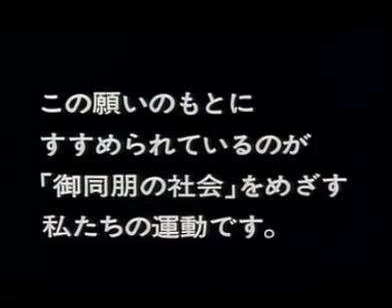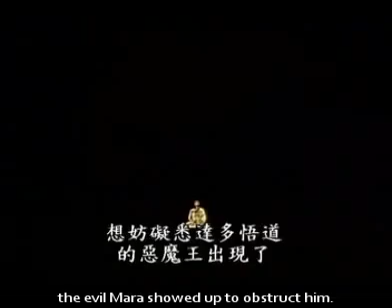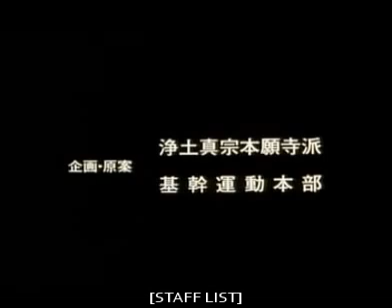Eng sub - The Sutra Story 6 Life of Shakyamuni Buddha From his Birth to his Nirvana